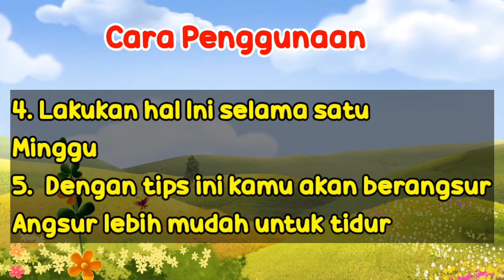Tips Mengobati Susah Tidur | Tips Mengobati Insomnia | Tips Sehari hari | Deoztips | Tutorial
Tips Mengobati Susah Tidur | Tips Sehari hari |  Deoztips | Mengobati Insomnia